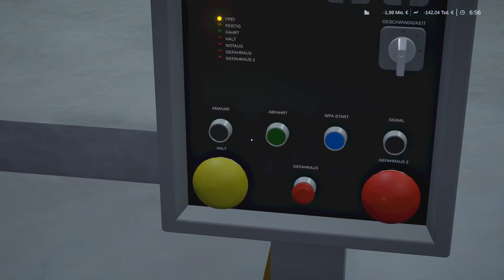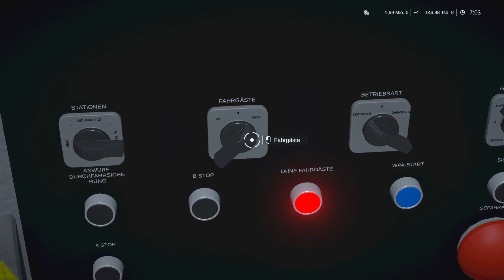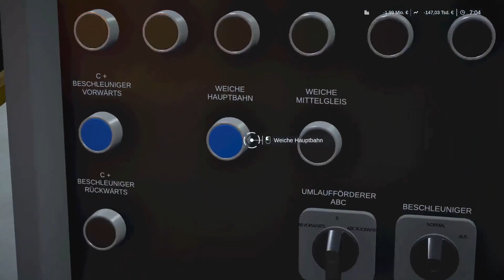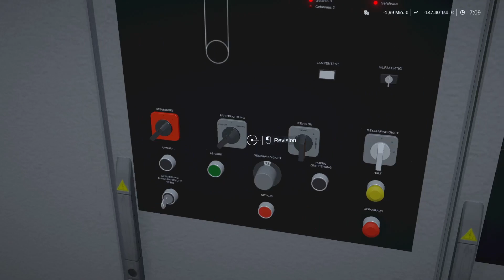FUNITEL: Zu dritt BESCHICKEN - #7 MULTIPLAYER WINTER Resort Simulator SEASON 2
Willkommen im WINTER RESORT SIMULATOR SEASON 2!

Gemeinsam mit NICOJUS und oft auf NIKLAS managen wir das Skigebiet Hallstein!

Wenn ihr alle Folgen sehen wollt schaut einfach beim Nicojus vorbei!

(Zur Zeit nutze ich OBS)

Schnittprogramm:
Shotcut 🎚

Mein Pc-Setup:💻

CPU: AMD Ryzen 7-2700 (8Kerne, 3.2ghz)
GPU: Radeon RX 570 Series (8gb)
RAM: 16gb (1500MHz)
SSD: 250gb
SSD2: 230gb
HDD: 2tb

Meine Hardware:🔌

Bildschirmsystem:🖥

3. Bildschirm: HP LP2065

Mit freundlichen Grüßen
JoLo 9551 YT